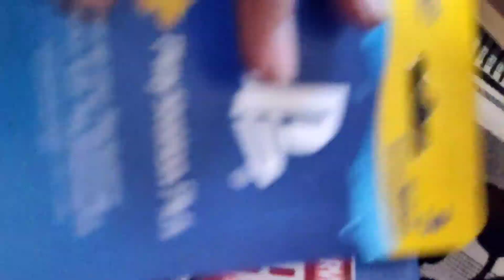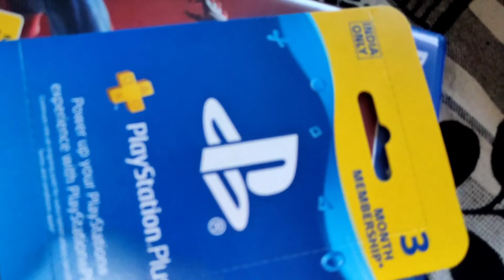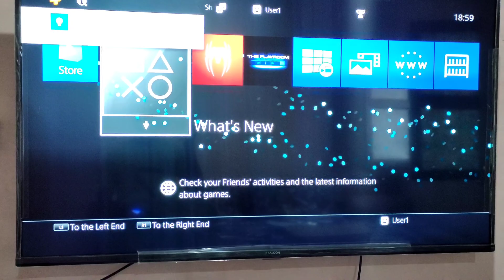PS4 SASTEE 😱 UNBOXING 🤑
PS4 on Flipkart